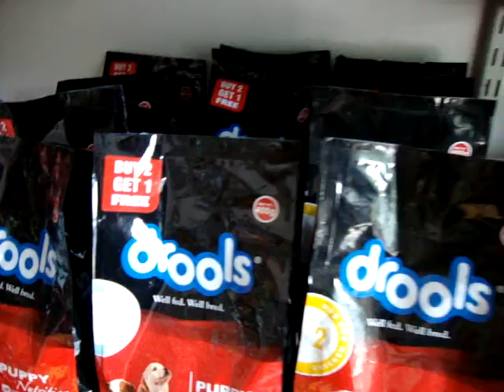Vaishnavi Pet Needs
Magic Price is a service which helps customers to get best deals and discounts on any thing and every thing.